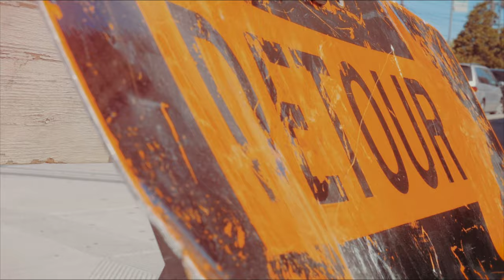Jab | All Love (Music Video) Dir 3xE Studios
A husband and wife duo of creatives providing the San Francisco Bay Area & more with Audio/Visual services that save you time, finances, and the stress of handling your own content.

Team Panasonic Lumix / Sigma Glass / Final Cut Pro X

3xE Studios